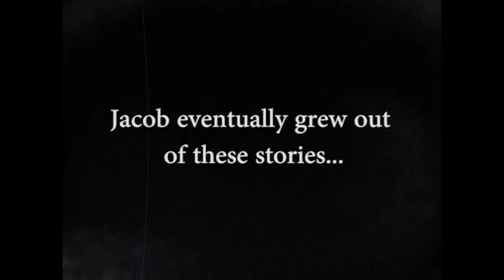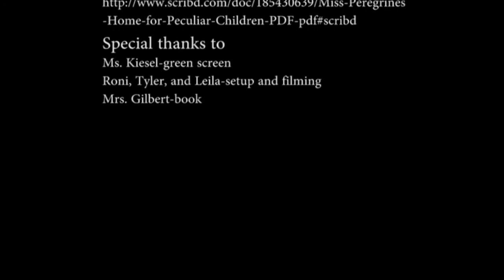Dickinson Book Trailer